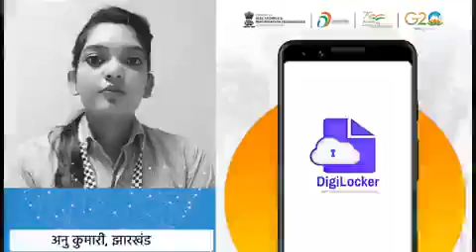🗃️ Anu Kumari from Jharkhand is a student and shares her experience with the @digilocker app.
🗃️ Anu Kumari from Jharkhand is a student and shares her experience with the
app, as it helped her to get authenticated educational documents in her digital wallet, making the whole process safe, secure, and hassle-free.